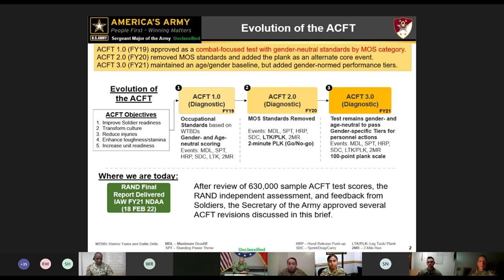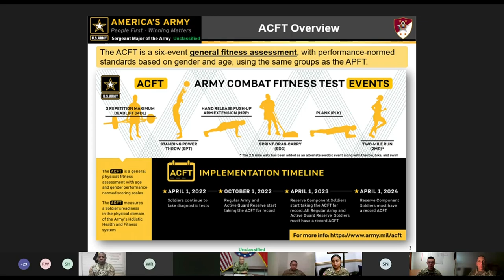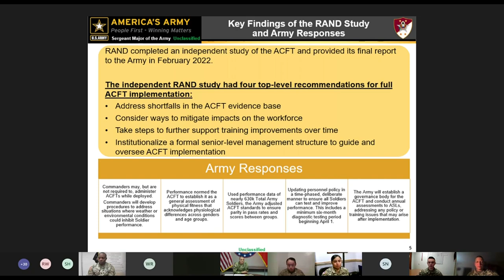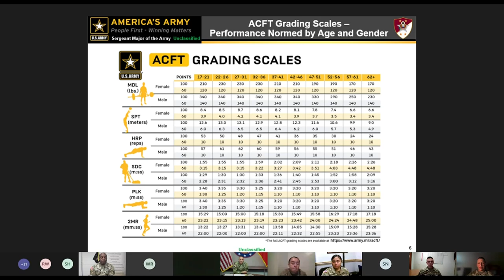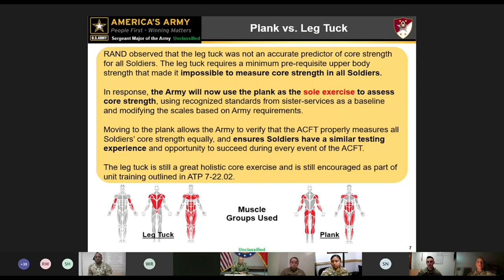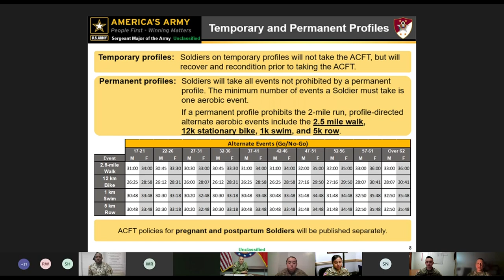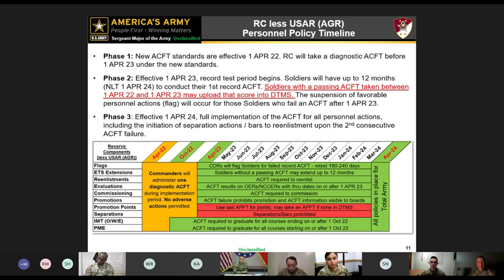OCPA Town Hall | 04.07.2022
OCPA Office of the Chief of Public Affairs
OCPA Town Hall

OCPA Town Hall
UNITED STATES
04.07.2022